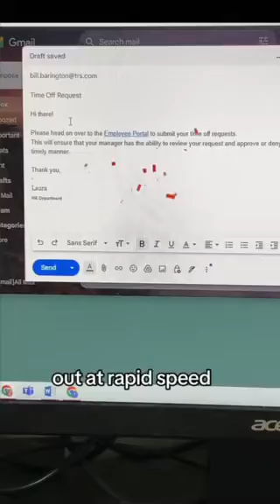Rapid Fire Response Time